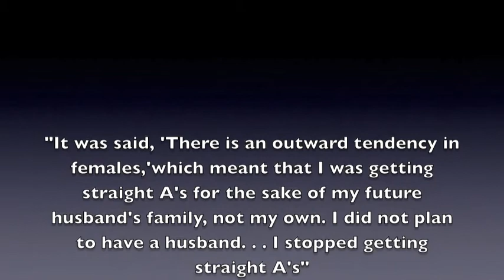Movie Trailer The Woman Warrior